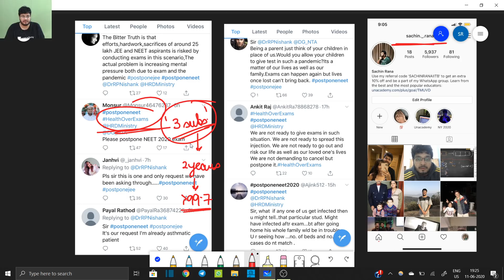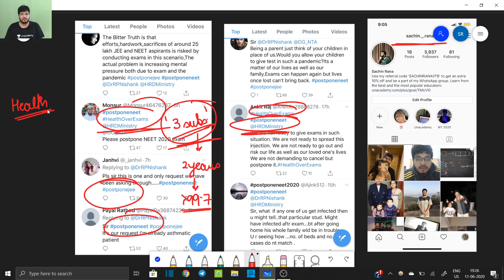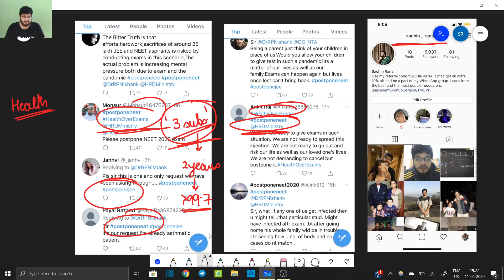JEE Main, NEET Postponed News | 3 Subs Corona +ve | Last 30 Days Strategy | SR Unacademy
📈Learn personally from SEBI Certified Investor, NISM Registered RA, also get 1:1 personal mentorship on Zoom video calls along with personalised strategy and other features

In these tough times, let us fight together.